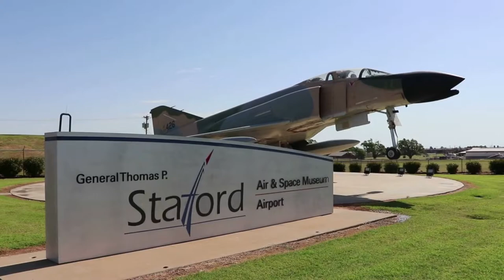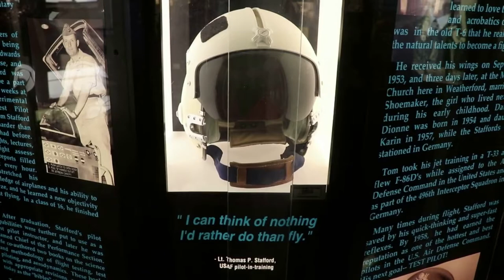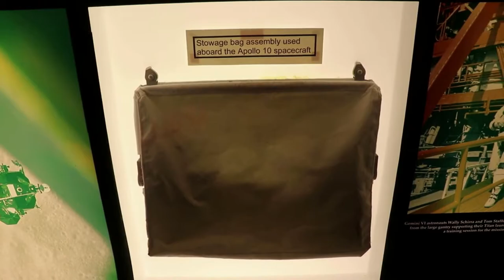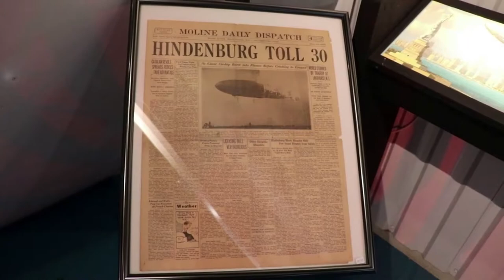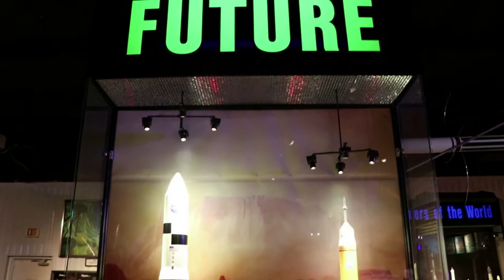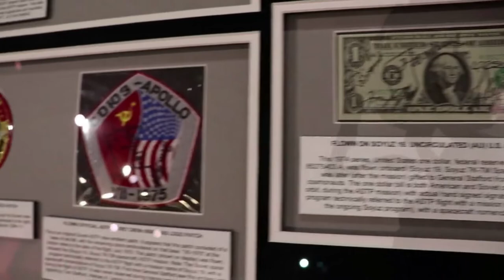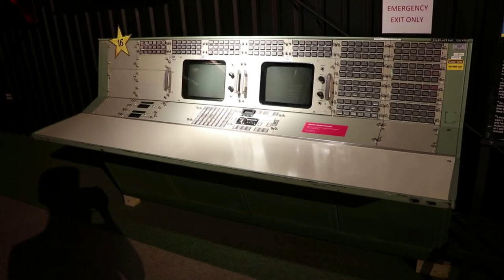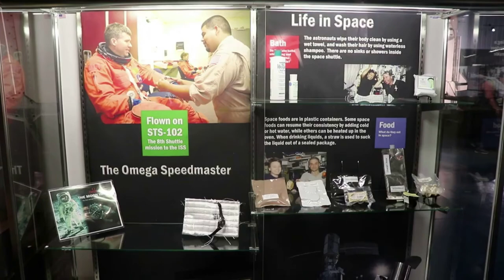Stafford Air and Space Museum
A tour of the Stafford Air and Space Museum in Weatherford, Oklahoma.  This is a surprisingly awesome and high-quality air and space museum with incredible artifacts!